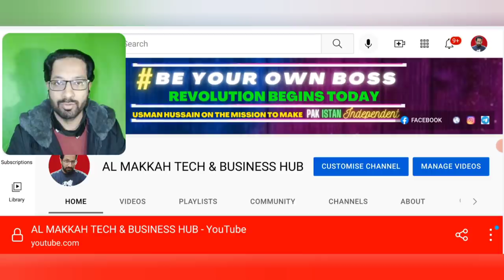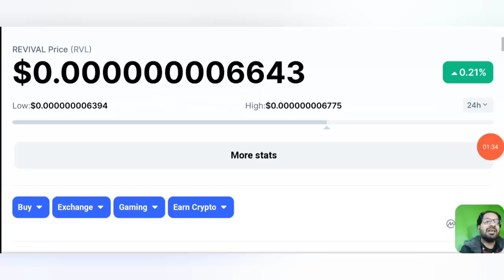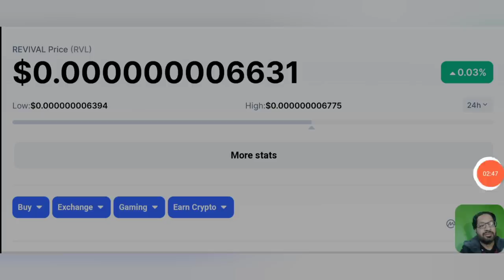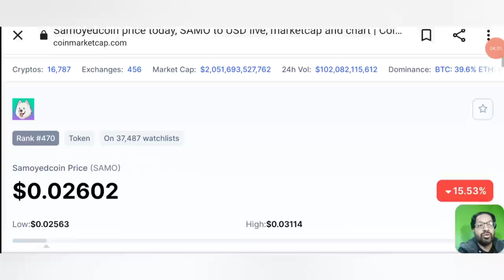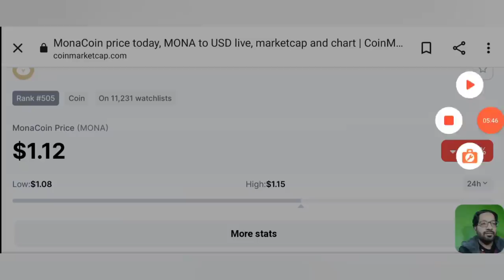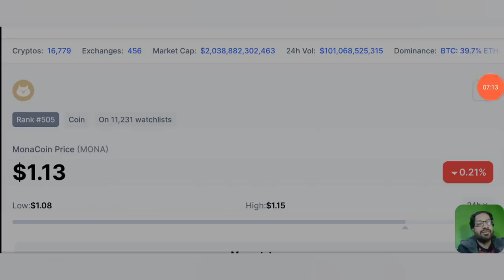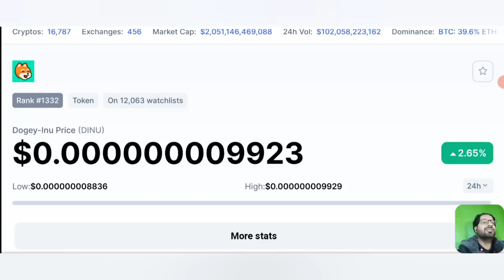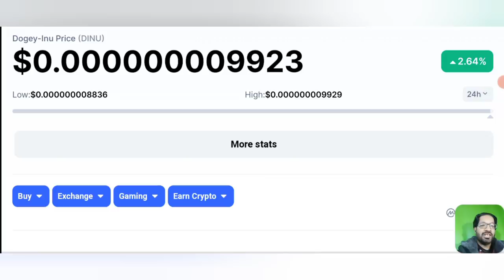Top Meme Coin Like Shiba INU To Buy Now